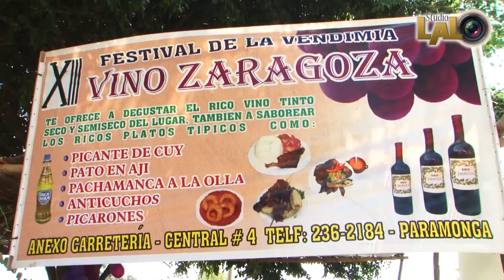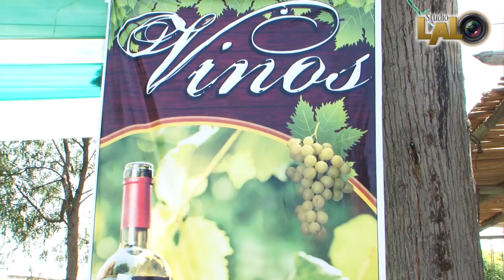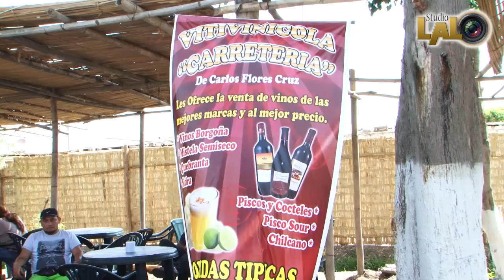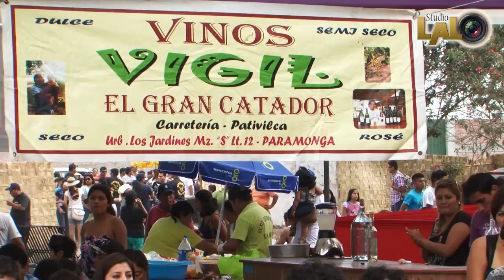VENDIMIA CARRETERIA 2015 - STUDIO LALO